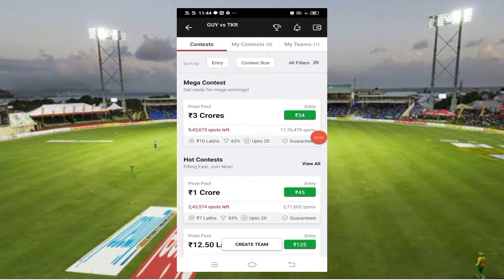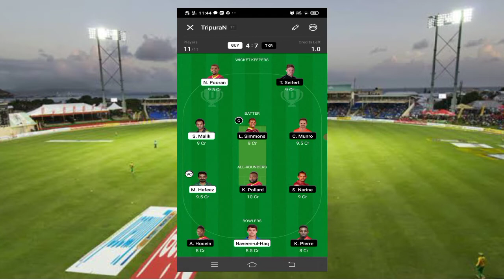Hero CPL T20 Match No:01 GUY Vs TKR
herocplt20matchno:01